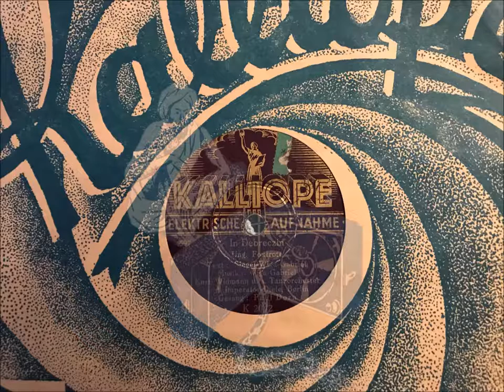IN DEBRECZIN - KURT WIDMANN & PAUL DORN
In Debreczin (ist heute Nacht was los) - Foxtrott
Kurt Widmann mit Paul Dorn
Kalliope K2002
1597